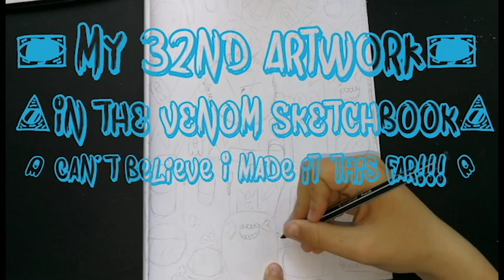MY 32nd ILLUSTRATION IN THE SKETCHBOOK Didn't think I'd get this far😲 | Venom_Of_Art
Hey Guys Thanks for 22 subs I kinda like this number🤔
Guess what I'll be drawing on the 69 subs special? ( ͡° ͜ʖ ͡°) Jk lol :D
Recording: HUAWEI P10
Editing: Adobe Premiere Pro CC… BECAUSE FINAL CUT SUUUCKS!!!
Art Supplies: Copic Markers, Copic Multiliner0.5, Some stadler thickliner I don't know the name of...